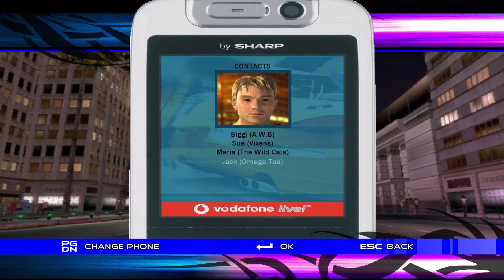Juiced - Dead or Alive's Hitomi (Part 13) (Happy Birthday, Hitomi!)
This video was posted for Hitomi.

And oh, Happy Birthday to her!